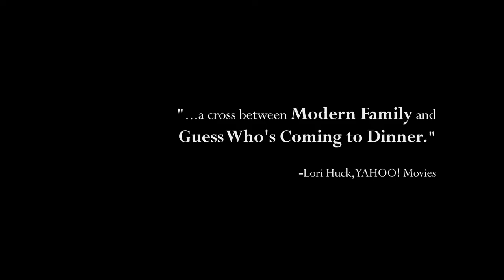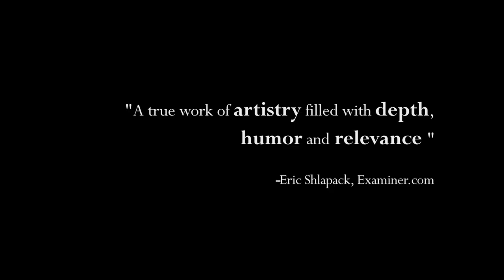An Ordinary Family - Official Trailer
AN ORDINARY FAMILY is a humorous drama about One family, two brothers and a really big problem. Thomas Biederman is blindsided when his estranged brother, Seth, shows up unannounced to the annual family vacation... with his boyfriend.

Despite a well meaning attempt to surprise everyone, things do not go as planned, throwing Thomas and the family into an awkward weeklong vacation where everyone has problems and no one wants to talk about them.

Official selection to over 16 festivals and winner of the Jury Award for Best Feature FIlm at the New Orleans International Film Festival 2011.

All music by our composer Evan Jacobs.